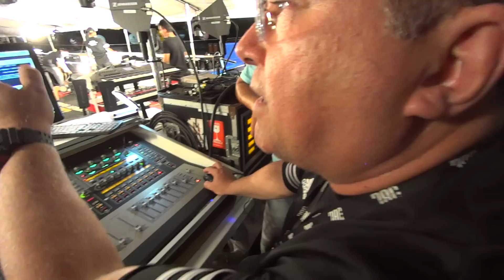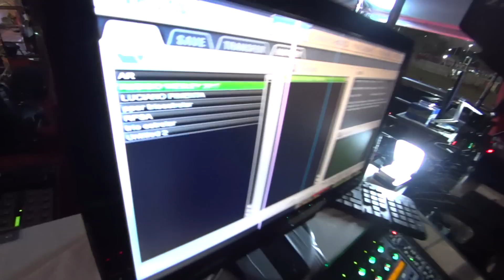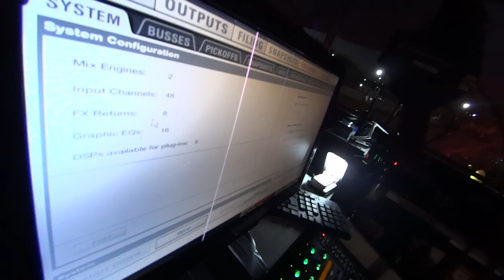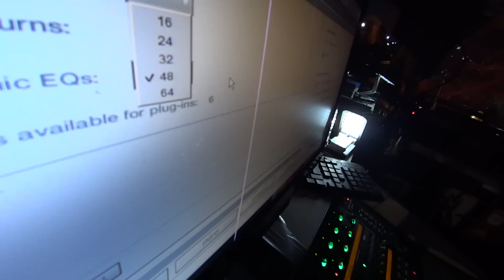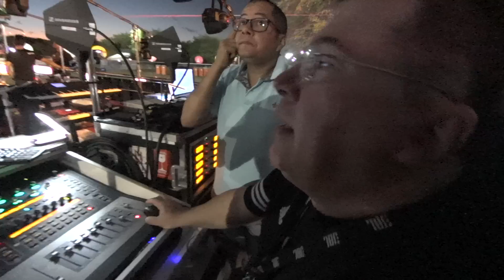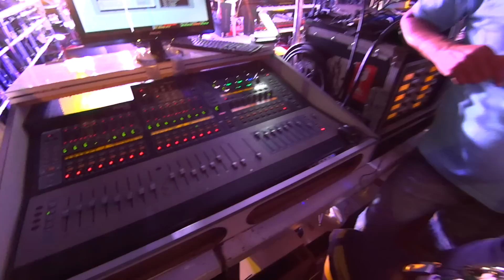Audísio (Tec. Som do Safadão) : Pen drive e Desfragmentação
Gravação realizada em 23/07/17 durante a apresentação do Wesley Safadão no Fortal.
Trio Elétrico: Estrelar - BA
Tec. do sistema Gilfran Dantas
P.A Safadão : Audísio Oliveira
Monitor Safadão: Da Lua
neste vídeo Audísio conversa sobre a importância do Pen drive ser exclusivo para trabalhar com cena e como desfragmentar e limpar a mesa digital.